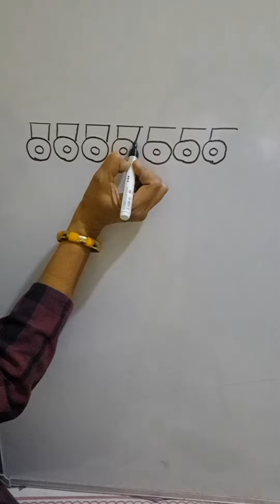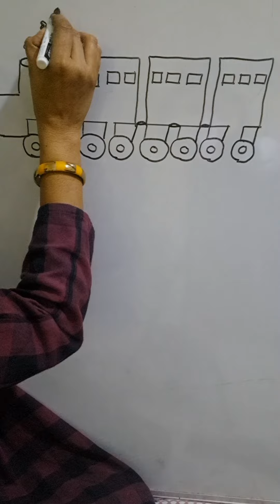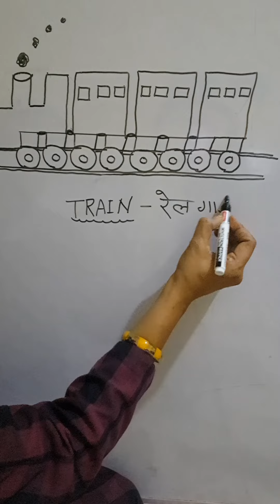5 नंबर से Train का चित्र आसानी से बनाना सीखे / How to Make easy Drawing / Drawing.